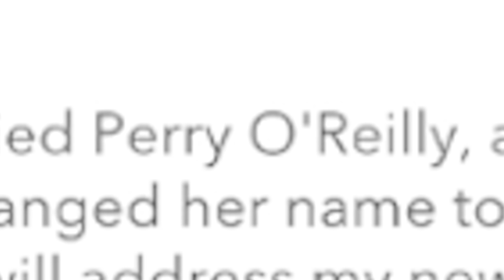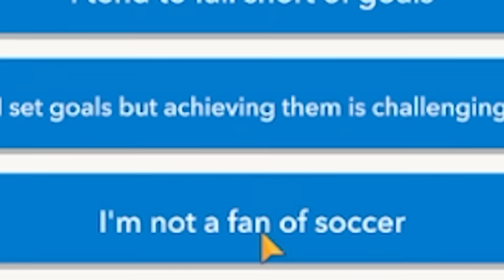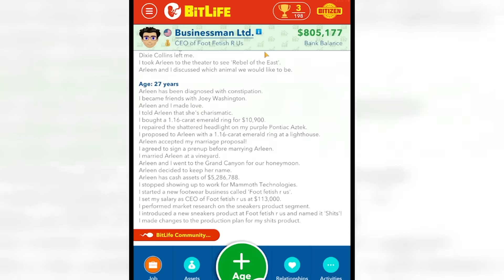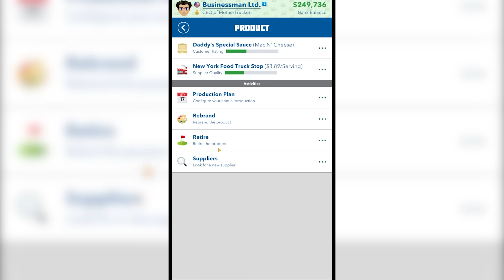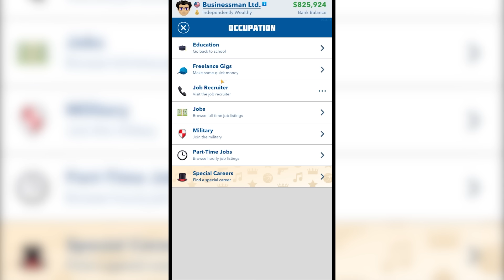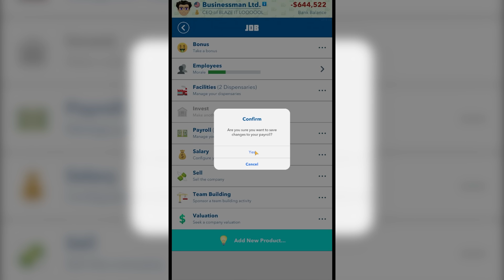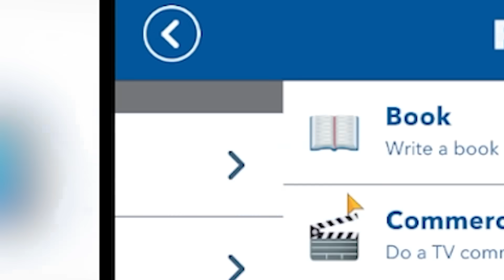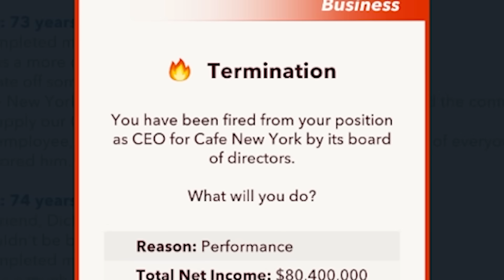I ruined the new Bitlife Business update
Editors:
Kippesoep001
FluffyroxGames